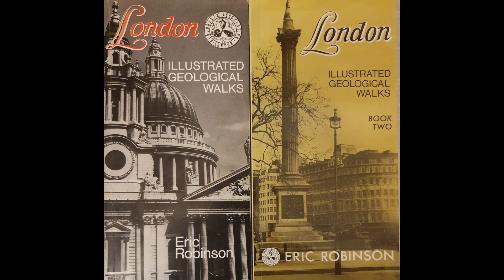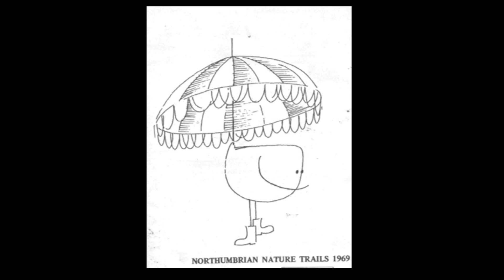Eric Robinson Slideshow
Eric Robinson - geologist, raconteur and polymath.  A selection of photos from the Eric Robinson Archive (Erichive).